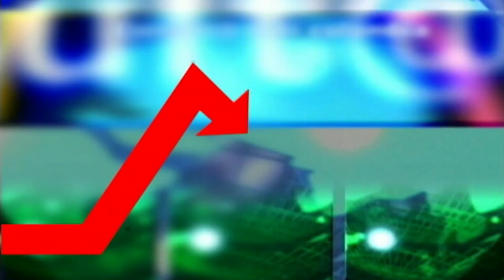LA CAMPANA CNC NOTICIAS VIERNES 12 DE MAYO.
En esta emisión el análisis a las renuncias de algunos miembros del gabinete presidencial para acompañar procesos políticos en las próximas elecciones y como impacto esto en la política local en LA CAMPANA con Marco Antonio Pèrez.